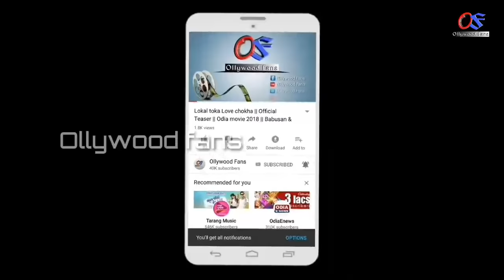ଘରକୁ ଆସୁଛନ୍ତିକି ଏହି ସବୁ ( ପଶୁ ପକ୍ଷୀ ) - ଭୟଙ୍କର କଥା | odia bayagita, sadhubani, anuchinta 2020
AHi videore apanamane janiparibeki gharaku jadi asuchanti ahisabu pasu pakhi bhayankara katha janantu.

odia bayagita
odia sadhubani
odia anuchinta
odia tips
odia vastu tips
vastu bichara
odia nitibani

Malika bachana
Malika katha
Odia purana katha
Debabani odia